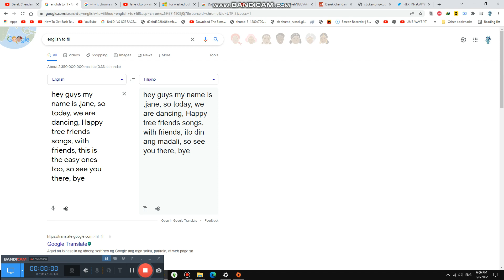Singing all Happy Tree friends songs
This is all amazing songs Thank you